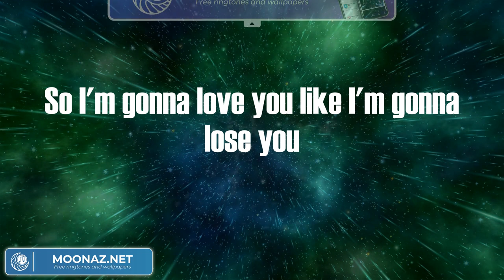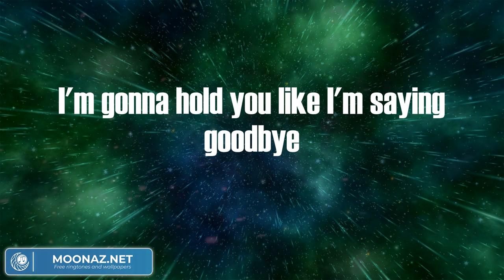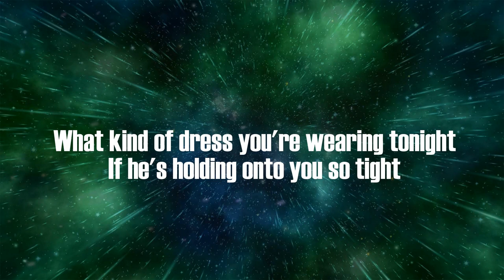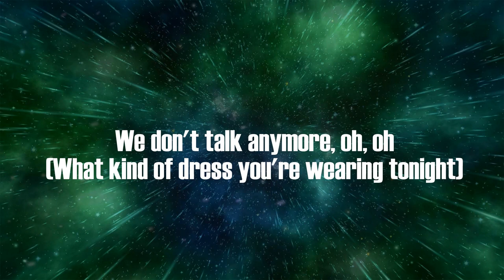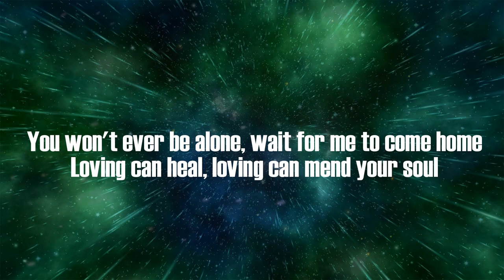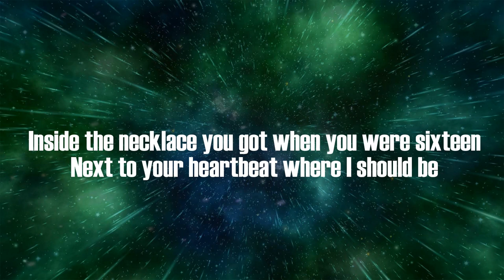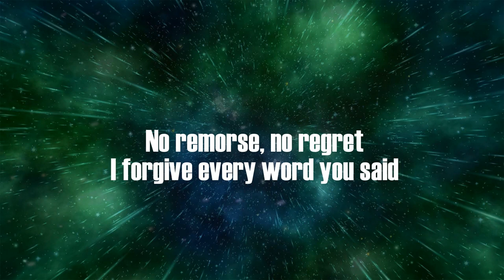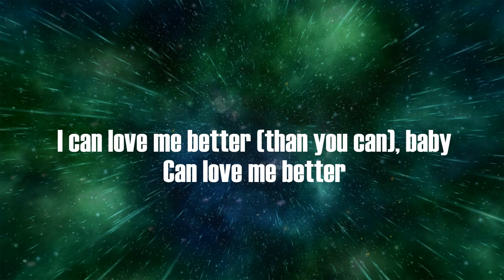Meghan Trainor - Like I'm Gonna Lose You (Lyrics) | Charlie Puth, Ed Sheeran, Miley Cyrus